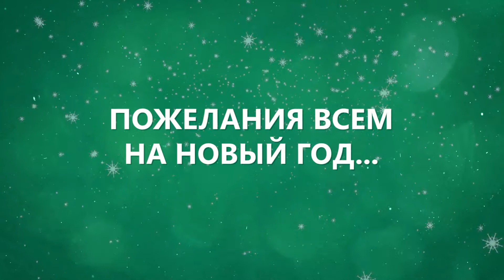ЧТО ДЛЯ ВАС НОВЫЙ ГОД? Дмитрий Герасименко